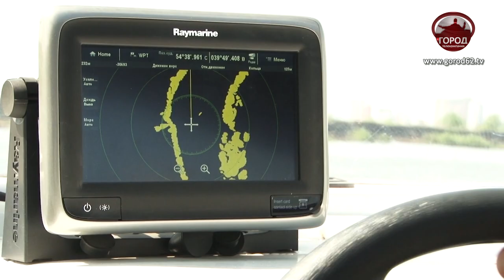"Лес на связи"